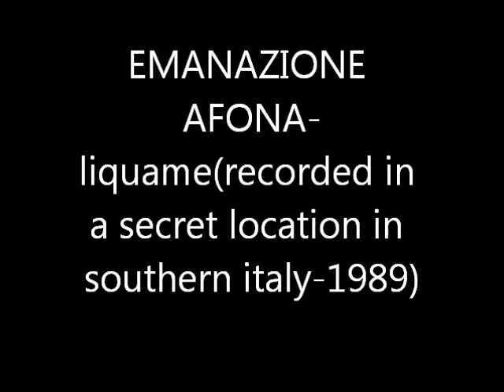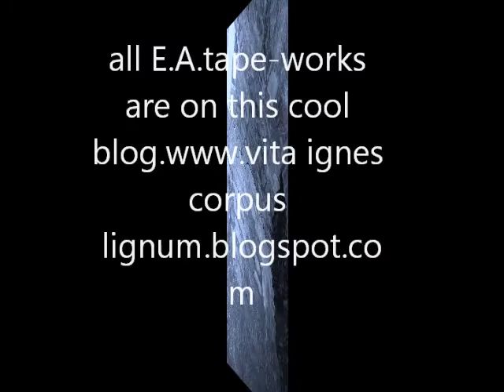Emanazione Afona-liquame(1989).wmv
E.A is a ghost project from Southern Italy mixing various forms of anti-art.It was active in the 90s and yet ...those pics taken at Tonina Maya Ruins -Chiapas Mexico.